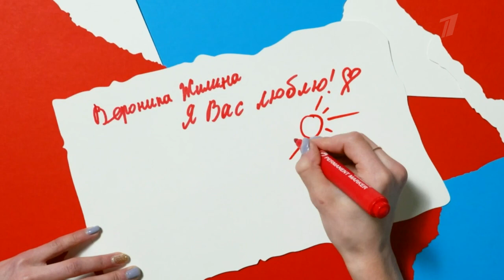Вероника Жилина. Женщины. Короткая программа. Контрольные прокаты сборной России 2023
Подопечная Евгения Плющенко уже представляла свои программы на контрольных прокатах юниорской сборной. В этом году Вероника Жилина выходит и на взрослые старты.

В короткой постановке фигуристка выступает под обработку песни Элвиса Пресли Can't Help Falling in Love